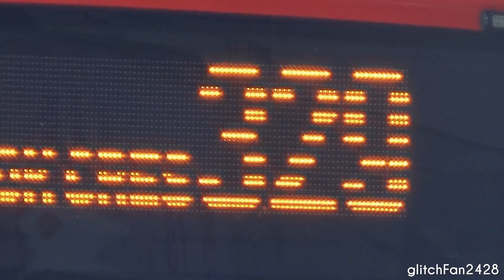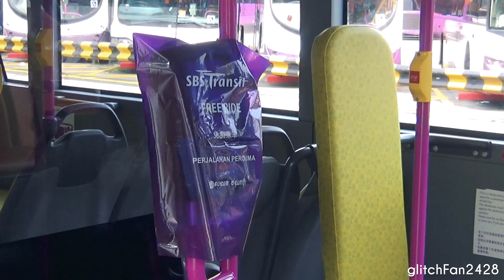[SBST] First Day - SBS6586M on Service 329 - Mercedes Benz Citaro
Maxson Goh Films SBS6586M, a Mercedes Benz Citaro on Service 329 with free rides offered to the public to commemorate the launch of this new service.